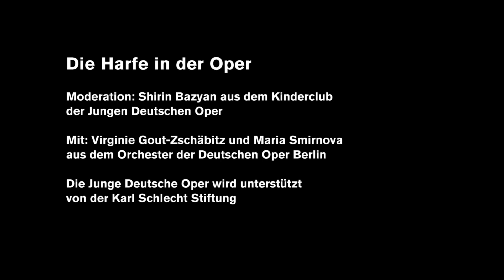Opera Instruments: Harp (Feature, German language)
Do you know the harp?
Surely not as well as after this 15-minute feature from our series "Opera Instruments“.

Shirin Bazyan from the children's club of the Deutsche Oper Berlin wanted to dive deeper and visited the harpists Virginie Gout-Zschäbitz and Maria Smirnova from the orchestra of the Deutsche Oper Berlin.

Sit back and enjoy this truly special encounter.

In the feature series "Opera Instruments", our education program Junge Deutsche Oper as well as musicians of the Deutsche Oper Berlin present instruments of the opera orchestra. In addition to obvious questions about sound, type of playing or range of use, our junior editors also want to know quite different things from the instrumentalists …

Film by Chris and the FATSOX